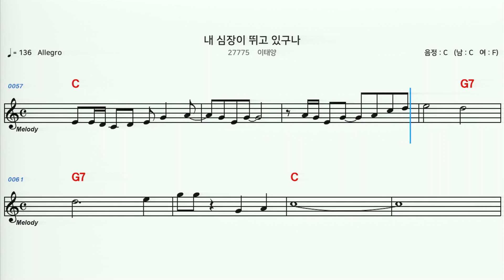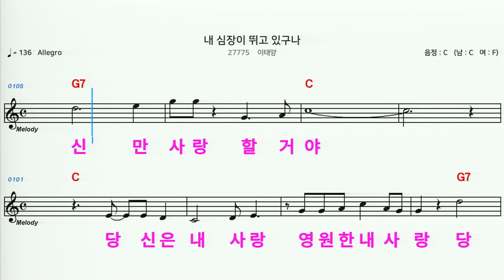(MR) 27775 내심장이뛰고있구나 - 이태양